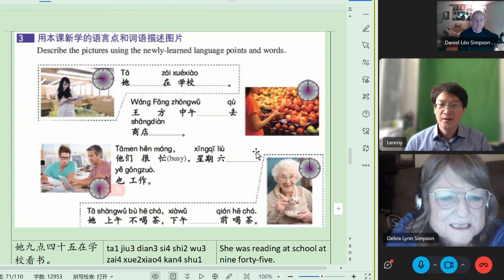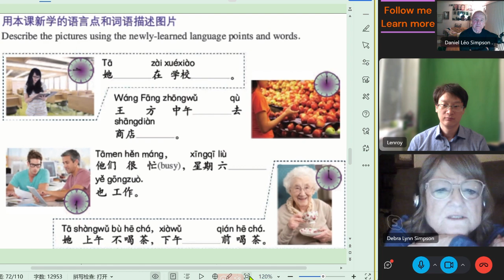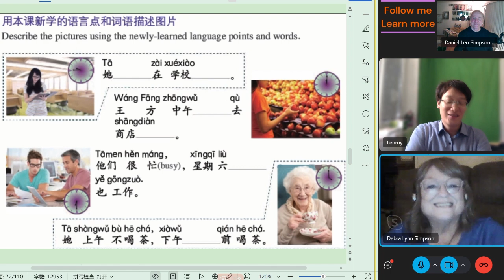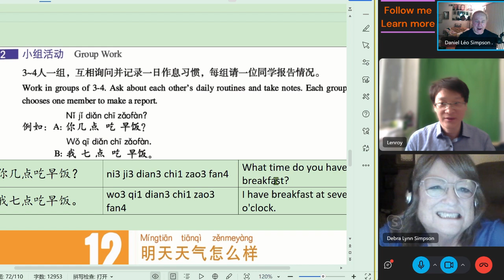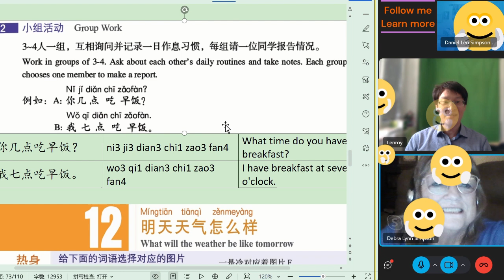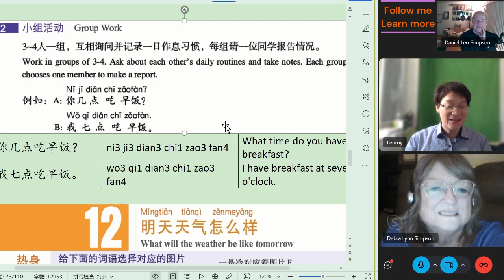初级汉语HSK1 第11课 part9 Exercises：Describe the pictures using the new words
加入我们，一起学习中文吧！Join us to learn Chinese together！Follow me to get all the learning materials!